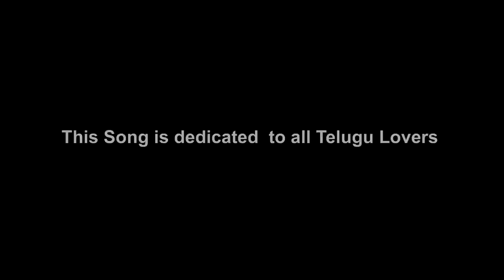VADU TELUGODE BY "MAESTRO" DR. GHAZAL SRINIVAS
Multiple Guinness book records holder Ghazal Srinivas is an ardent lover of telugu language and culture. When ever there arises a slight problem for telugu language and culture,  he is the first person to raise his tone. He sings for society. He sings for language. He sings for culture and also he sings for peace. He says that this parody song works as a wake up call for telugus. This comes from his heart. Listen and enjoy.. Listen and think...